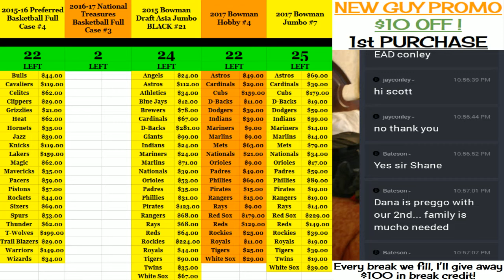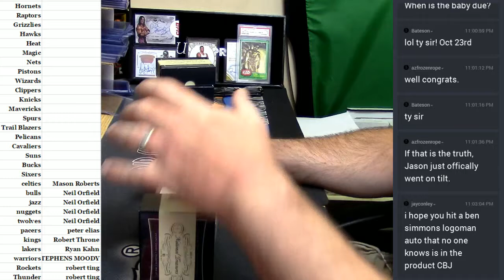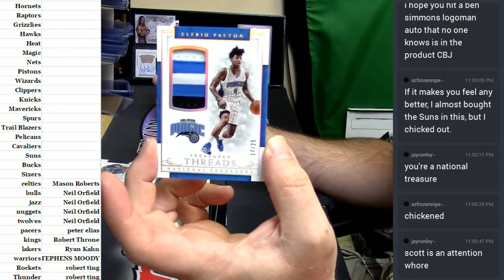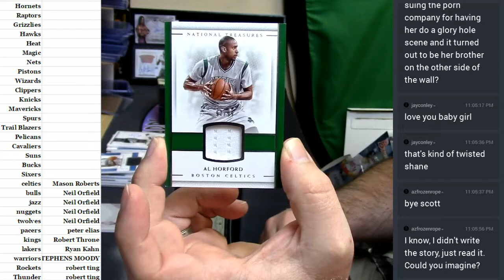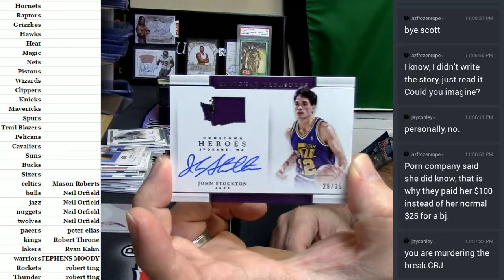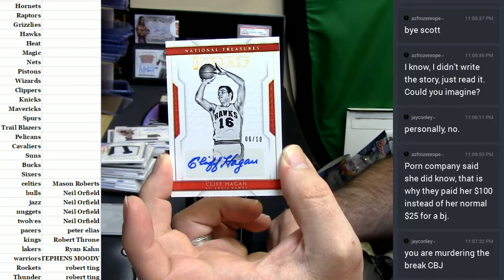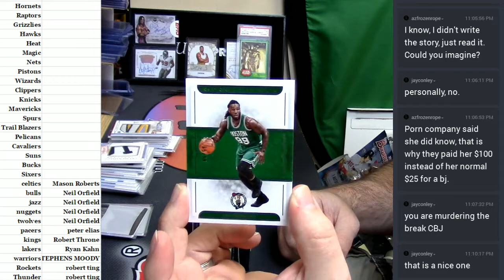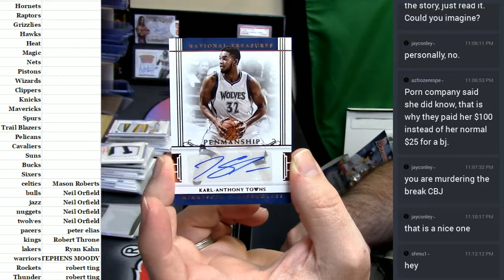2016 17 National Treasures #3 05092017